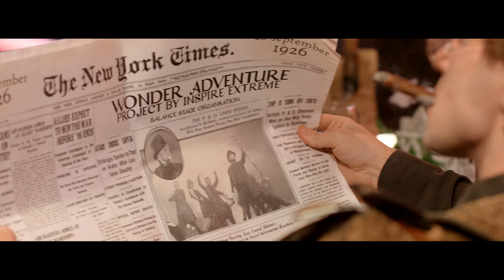WONDER ADVENTURE | INSPIRE EXTRAORDINARY SHOW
Incredible story, dangerous stunts, circus performances, colorful costumes and choreography in an extraordinary show from "Inspire" - "Wonder Adventure"